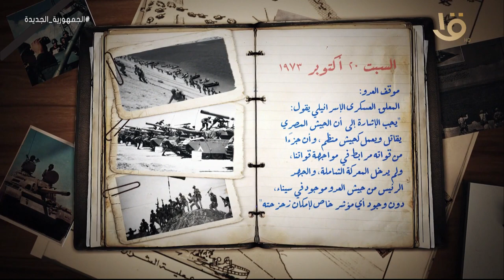يوميات حرب أكتوبر.. السبت 20 أكتوبر 1973